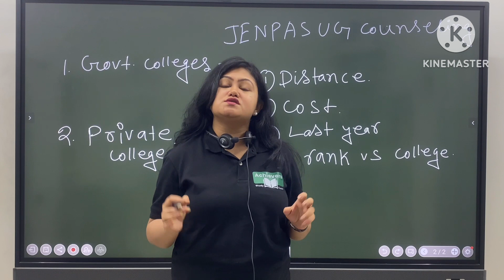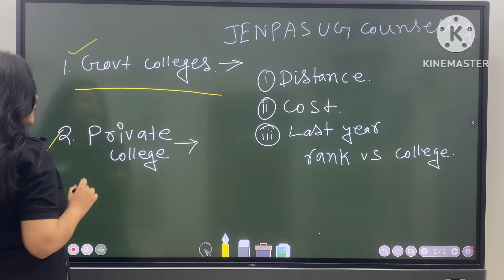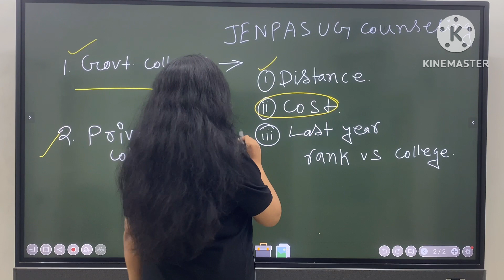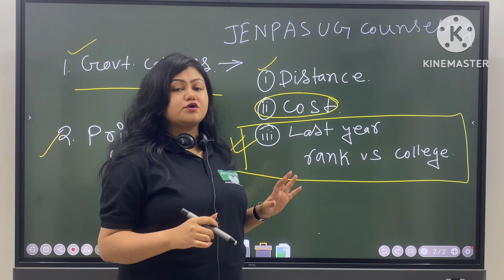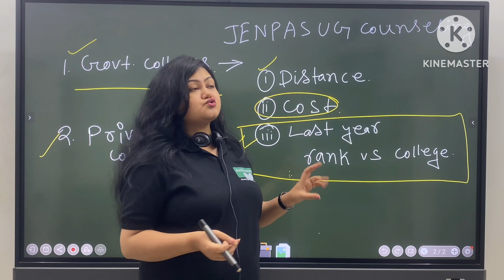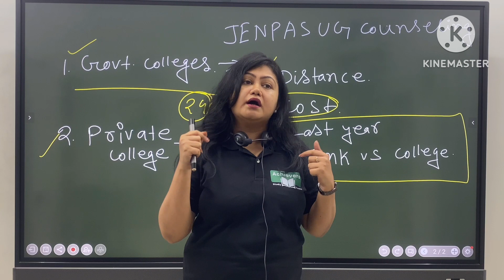JENPAS UG 2023 Counseling Notice|Choice filling process Jenpas UG 2023|Registration 2023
Mon Re Krishikaj (Duet) |Manobjomin| Shreya & Arijit |Joy S.|Ramprasadi| Srijato

Panchayat Election 2023 । গ্রামবাংলার রং ফের সবুজ, আলোচনায় আনন্দবাজার অনলাইনের সম্পাদক অনিন্দ্য জানা